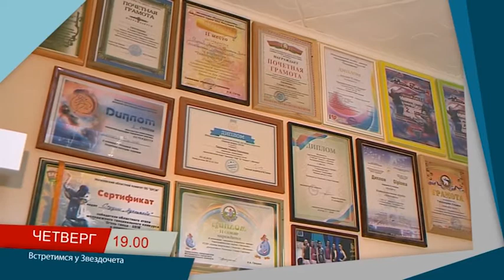«Встретимся у Звездочета». Анонс [БЕЛАРУСЬ 4 | Могилев]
Как будет выглядеть главная елка области?
Как развивается воздушная акробатика в Могилеве? ;
Сколько в городе несанкционированных свалок и что с ними делать?
В Могилев вернулась мода на шарфы!